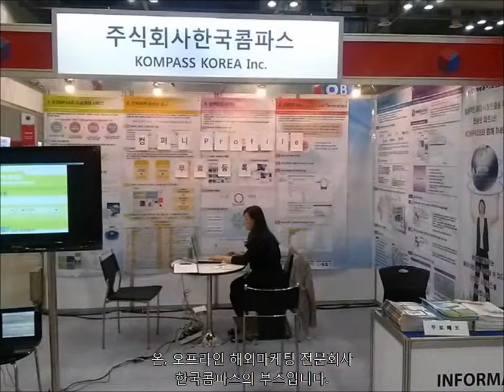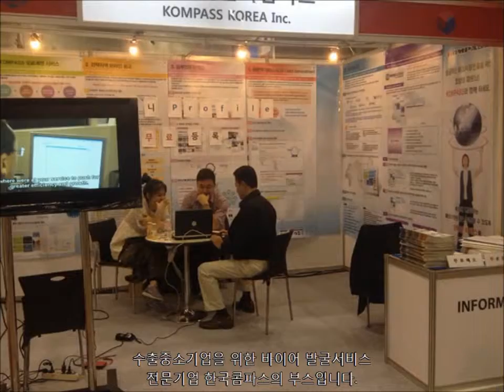(주)한국콤파스 G-Fair Korea 2013 현장을 찾아가다!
2013년 10월 9일~12일 일산 킨텍스에서 개최된 지페어 코리아(대한민국 우수상품전시회)에 참가한 온, 오프라인 해외 마케팅 전문기업 (주)한국콤파스의 참관기 동영상입니다.